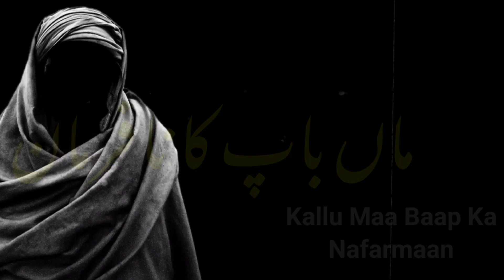Saat Gunehgaar Mard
seven guilty men